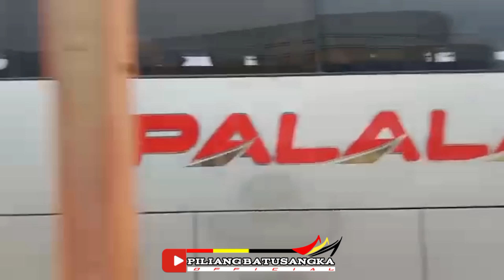Bus2 Sumbar naik Kapal barengan sore Jumat,,Perang Telolet Basuri Palala vs Gumarang pun pecah!!!!